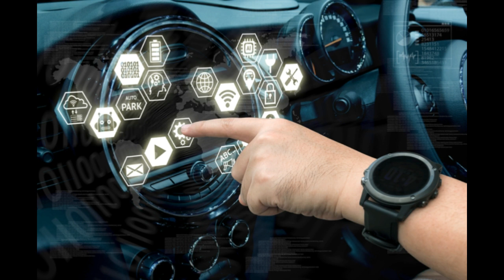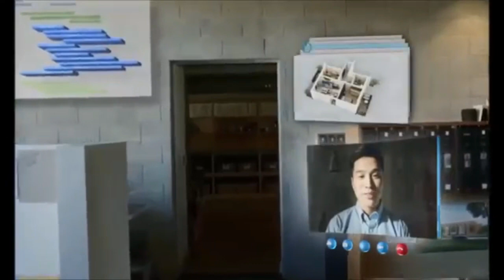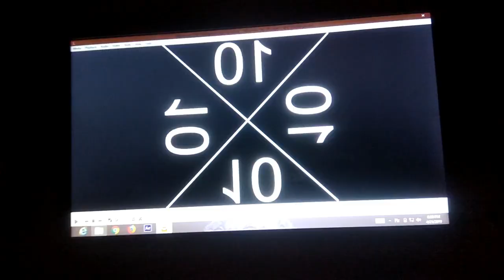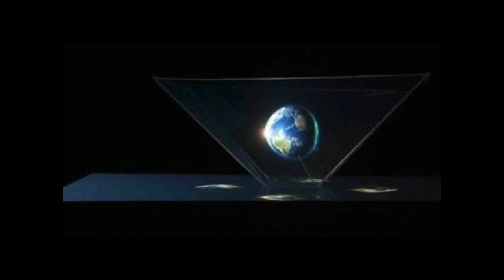How to Make Mobile 3D Hologram Projector | TAMIL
About this video:
              A hologram is an image that appears to be three dimensional and which can be seen with the naked eye.
Holography is the science and practice of making holograms.
Typically, a hologram is a photographic recording of a light field, rather than an image formed by a lens.

About Tech Dogma Tamil:
Tech dogma is a Tech Community we were creating tech related videos like tech experiments, tech explanations, gadget reviews, tech product reviews, android tips and more, we  trying to explain all new technologies in simple way……
New from tech dogma Tamil:
Links:

Join Tech dogma Tami & support us:
You are new for Tech Dogma Tamil please join to Tech Dogma Tamil family.
Links:
Tech dogma Tamil:

 Links:
Tech Dogma blog:

Tech dogma Tamil always welcomes sponsorship; we are ready to make videos and display ads in our channel videos, it will improve your business and product sales.
Tech Dogma is a growing community and we are creating Tech related experimental and theoretical videos, if anyone interested to sponsor something for our Tech Dogma Tamil community growth please contact us.